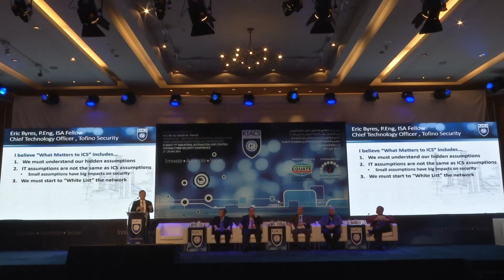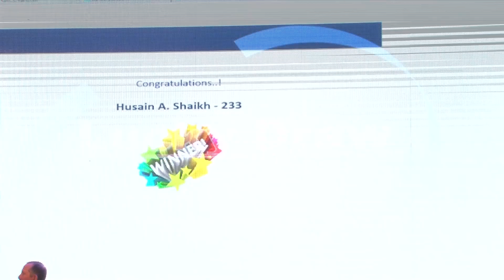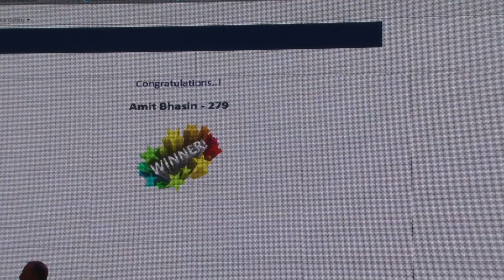KIACS 2014 Panel Discussion1: "Trends in Technology & Practice for IACS Security"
KIACS Cyber Security Conference - Day One, 25 May 2014
Panel Discussion -- 1: "Trends in Technology and Practice for IACS Security"
Moderator:
•Eric J. Byres, Chief Technology Officer & VP Engineering - Tofino® Security
Speakers:
•Earl Perkins, Research Vice President, Systems, Security & Risk - Gartner
•Jeff Zindel, Global Cyber Security Business Leader - Honeywell
•Jeff Potter, Director, Security Architecture - Emerson
•Arjan Meijer, Consultant ICS Security - Hudson Cybertec
•Joel Langill, ICS Cyber Security Specialist - Infrastructure Defense Security Services